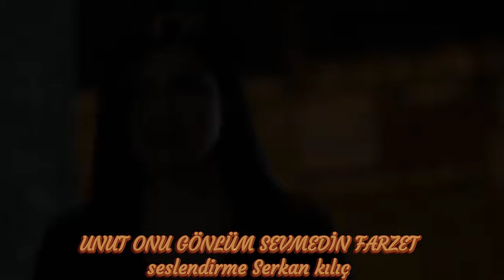Unut onu gönlüm sevmedin farzet (oğuz yılmaz farzet) şiir 🎙️ Seslendirme Serkan kılıç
sus artık ağlama gözüm
görmesin ona agladığını
anlamasın gizli gizli yandığını
bilmesin aşkından kahrolduğunu
unut onu gönlüm unut sevmedin farzet...

şiir:farzetki
şiir: Gürhan gür
şarkı:farzet
sanatçı: oğuz yılmaz
seslendirme: Serkan kılıç

Gün geceden doğarken..
Aklıma düştü gözlerin
Ellerinin sıcaklığı geldi aklıma
Sabahladığımız gecelerin..
Hayali düştü hatrıma ama sen yoktun
Acı bir tebessüm oluştu yüzümde
Farzetki dedim o hiç olmadı
Hiç yaşanmadı bu aşk
Ve hiç sevmedi seni dedim sustum.

Yağmur bulutundan bir anda boşalırken..
Saçların geldi aklıma
Kokusunu içime çektiğim
Yüzüme savrulan saçların
Bir ah düştü dilime
Ah ulan ah dedim
Bir zamanlar uğruma ölenimdi şimdi..
Yaşarken öldürenim oldu dedim sustum

Başı boş dolaştım sokaklarda
Bir kere daha görebilmek için seni..
Azmı sabahladım kapında?
Avutamadım sensiz yüreğimi
Yokluğun koca bir çaresizlikti
Farzetki dedim
Değmedi ellerim ellerine
Tenine dokunmadım hiç
Öpmedim dudaklarından
Sarılmadım sana doya doya
Fatzetki biz hiç olmadık dedim
Sustum

Unuturum demiyorum seni
Ama zaman alıştırıyor sensizliğe
Geçmesede açtığın yara
Kabuk bağlıyor
Ve herseferinde aynı yerden kanıyor
Hep aynı yere tuz basıyorum
Canıma kastım yok lakin
Sensizde yaşamanın pek tadı yok
Farzet lerle avutuyorum kendimi

Şimdi kimbilir kiminlesin?
Bir zamanlar bana fısıldadığın...
Aşk cümlelerini kimin koynunda..
Heba ediyorsun?
Söyle mutlumusun demiyorum
Merak etme ah ta etmiyorum
Fakat günahınıma girdin
Vebalini elbet çekersin biliyorum
Bedduam yok sana ama..